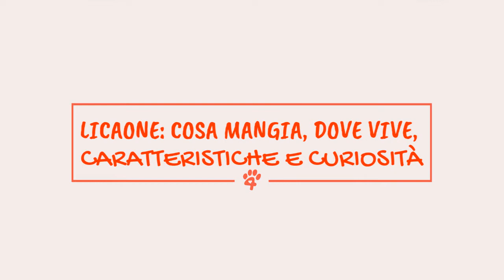Licaone: cosa mangia, dove vive, caratteristiche e curiosità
1. Il licaone anche detto cane africano o cane cacciatore del Capo, appartiene alla famiglia dei canidi.
2. Il licaone vive tendenzialmente in gruppo e come mezzo di comunicazione utilizza suoni e squittii.
3. Il licaone vive esclusivamente in Africa, nello specifico nell'Africa meridionale e nell'Africa meridionale orientale.
4. I cuccioli nascono ciechi ma dopo due settimana già si muovono liberamente e dopo cinque vengono svezzati dalla madre.
5. Si nutre di gnu, zebre, gazzelle o antilopi e quando il cibo scarseggia si sposta e anche per grandi distanze.
6. Grazie al loro corpo snello e agli arti lunghi sono in grado di raggiungere una velocità di 66 km / h